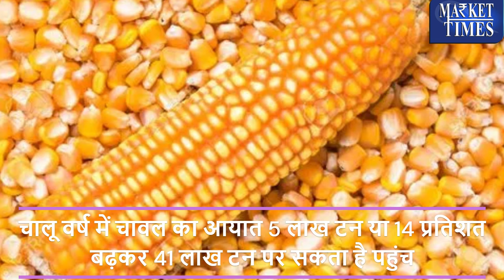मक्का को लेकर भारत पर पकिस्तान भारी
Alasande Gram
Almond(Badam)
Ambada Seed
Amla(Nelli Kai)
Apricot(Jardalu/Khumani)
Arecanut(Betelnut/Supari)
Avare Dal
Bajra(Pearl Millet/Cumbu)
Banana - Green
Barley (Jau)
Bay leaf (Tejpatta)
Beaten Rice
Bengal Gram Dal (Chana Dal)
Bengal Gram(Gram)
Ber(Zizyphus/Borehannu)
Betal Leaves
Bhindi(Ladies Finger)
Big Gram
Bitter gourd
Black pepper
Bottle gourd
Broken Rice
Broomstick(Flower Broom)
Bunch Beans
Camel Hair
Cashew Kernnel
Castor Oil
Castor Seed
Chapparad Avare
Chennangi (Whole)
Chennangi Dal
Chikoos(Sapota)
Chili Red
Chilly Capsicum
Chow Chow
Chrysanthemum(Loose)
Cinamon(Dalchini)
Cluster beans
Coconut Oil
Coconut Seed
Coriander(Leaves)
Corriander seed
Cotton Seed
Cowpea (Lobia/Karamani)
Cowpea(Veg)
Cucumbar(Kheera)
Cummin Seed(Jeera)
Custard Apple (Sharifa)
Daila(Chandni)
Dal (Avare)
Dry Chillies
Dry Fodder
Dry Grapes
Duster Beans
Egypian Clover(Barseem)
Elephant Yam (Suran)
Field Pea
Fig(Anjura/Anjeer)
Flower Broom
Foxtail Millet(Navane)
French Beans (Frasbean)
Galgal(Lemon)
Gingelly Oil
Ginger(Dry)
Ginger(Green)
Gladiolus Bulb
Gladiolus Cut Flower
Goat Hair
Gram Raw(Chholia)
Green Avare (W)
Green Chilli
Green Fodder
Green Peas
Groundnut (Split)
Groundnut pods (raw)
Guar Seed(Cluster Beans Seed)
Gur(Jaggery)
He Buffalo
Hippe Seed
Honge seed
Hybrid Cumbu
Indian Beans (Seam)
Indian Colza(Sarson)
Isabgul (Psyllium)
Jack Fruit
Jowar(Sorghum)
Jute Seed
Kabuli Chana(Chickpeas-White)
Karbuja(Musk Melon)
Kartali (Kantola)
Kharif Mash
Knool Khol
Kodo Millet(Varagu)
Kulthi(Horse Gram)
Ladies Finger
Lak(Teora)
Leafy Vegetable
Lentil(Masur)
Little gourd (Kundru)
Long Melon(Kakri)
Lotus Sticks
Mahua Seed(Hippe seed)
Maida Atta
Mango (Raw-Ripe)
Marigold(Calcutta)
Marigold(loose)
Masur Dal
Methi Seeds
Methi(Leaves)
Mint(Pudina)
Moath Dal
Mousambi(Sweet Lime)
Mustard Oil
Myrobolan(Harad)
Nearle Hannu
Neem Seed
Nelli Kai
Niger Seed (Ramtil)
Onion Green
Other Pulses
Paddy(Dhan)
Papaya (Raw)